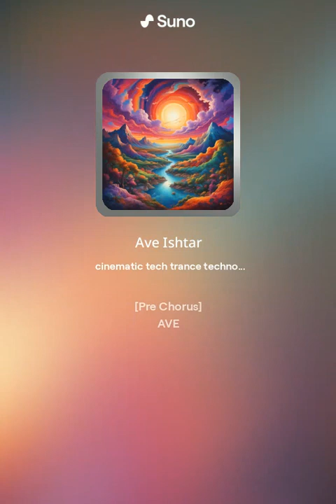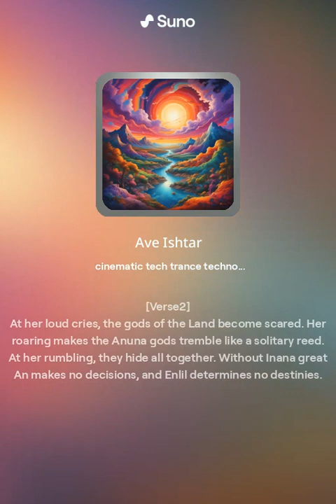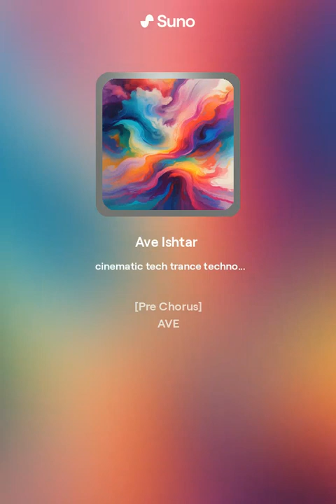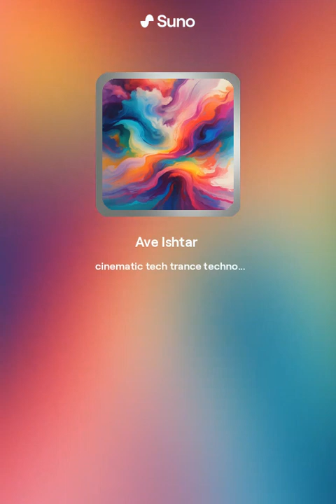Ave Ishtar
suno v3.0   ... its scary to imagine what version 10 will be ...